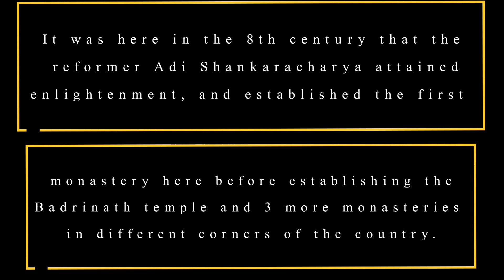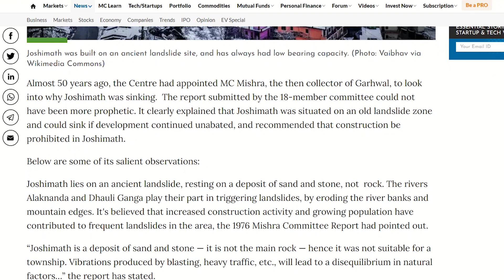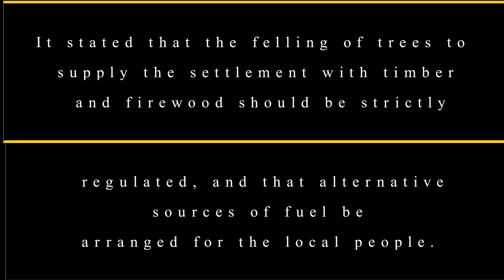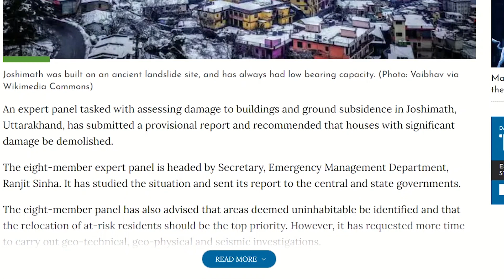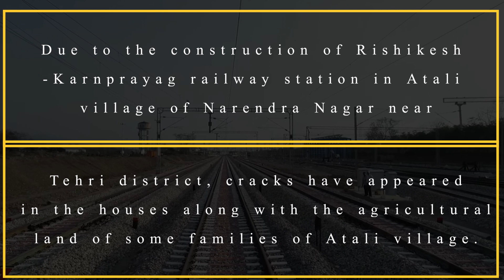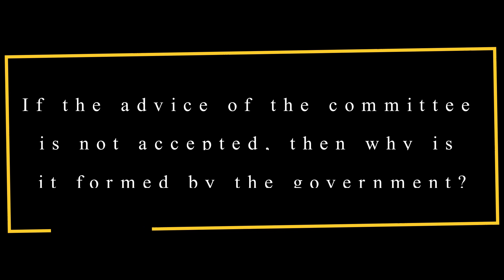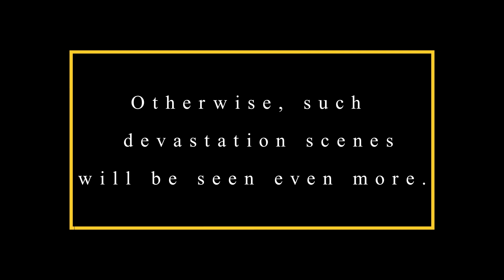Joshimath 50 Saal Se Doob Raha Hai | नैनीताल जैसे 25 शहर भी डूब सकते हैं!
Humne dekha ki Joshimath mein kya hua hai. Lekin Uttarakhand mein aur bhi 25-30 gaon aur shehr hain jo landslide ke karan doob sakte hain. Inmein Nainital, Karnparyag ka naam bhi aa raha hai.